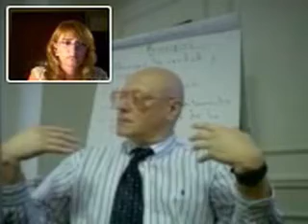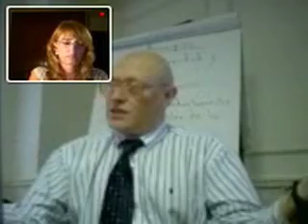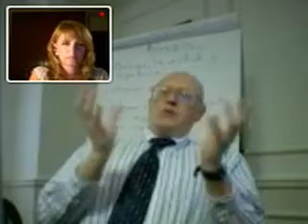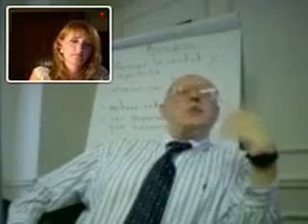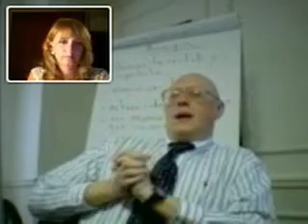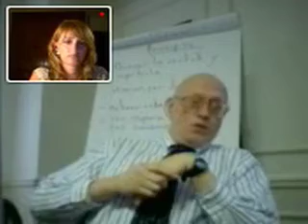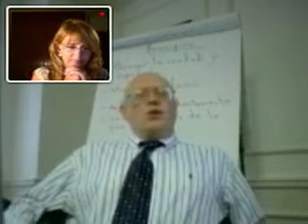Seminario Scripps Howard - Washington DC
Mesa Redonda: Blogs y Periodismo celebrada el pasado 28 de julio de 2006

Podcastfera
Editora: Sonia Blanco